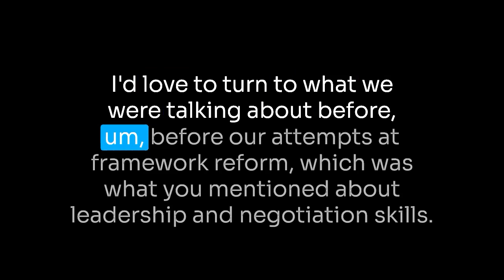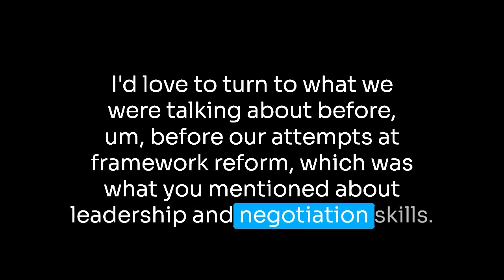Ep 1: Conversation with Jennifer King - Partner Tutor & Retired Principal Educational Psychologist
Jennifer (Jen) has worked in Education throughout her career. First as a teacher in Hackney, then as a maingrade Educational Psychologist (EP) before becoming integrated Principal Educational Psychologist and Education Manager.
She has been involved in national level groups such as the Association of Scottish Principal Educational Psychologists and the Association of Directors of Education in Scotland and now I am grateful that she supports the training of Educational Psychologists as Partner Tutor.
It was a real pleasure and honour to sit down with Jen for this first episode. We discuss her interesting career path, view on literacy, her thoughts about what makes a 'good' educational psychologist, tips for TEPs (and EPs!) and many other things.

⏰ TIMESTAMPS ⏰

00:00 - Jen's (interesting) career path

03:30 - Literacy Development and the EP Role

08:35 - What makes a 'good' educational psychologist? What approaches have helped?

12:22 - Any tools or approaches that have been helpful?

14:39 - Finding value out with Educational Psychology and EPs as negotiators

23:37 - Reflective diaries and writing

29:54 - EP dilemmas and working through them

43:26 - Community Psychology

48:27 - Tips for TEPs and EPs?

54:06 - Thank you!

📚 Books and resources mentioned 📚
'Solution Focussed': Rhodes, J., & Ajmal, Y. (2004). Solution focused thinking in schools: Behaviour, reading and Organisation. BT Press.

'Getting to Yes' : Fisher, R., & Ury, W. (2012). Getting to yes: Negotiating an agreement without giving in. Random House. Available through -

'Difficult Conversations': Stone, D., Patton, B., & Heen, S. (2023). Difficult conversations: How to discuss what matters most (third). Penguin Books, an imprint of Penguin Random House LLC. Available through -

'Red Frameworks Book': Kelly, B., Woolfson, L., & Boyle, J. T. (2017). Frameworks for practice in educational psychology: A textbook for trainees and practitioners (second). Jessica Kingsley Publishers.

Other things